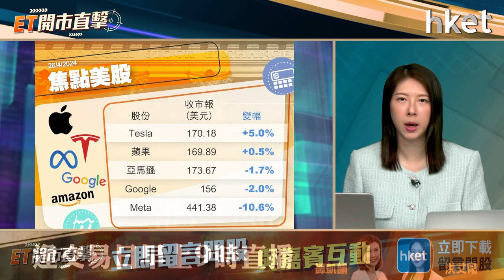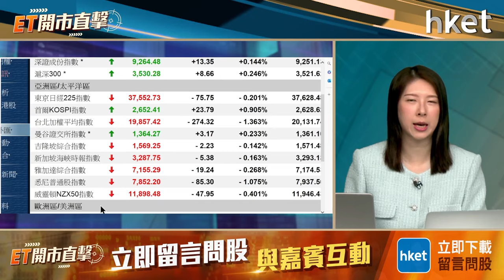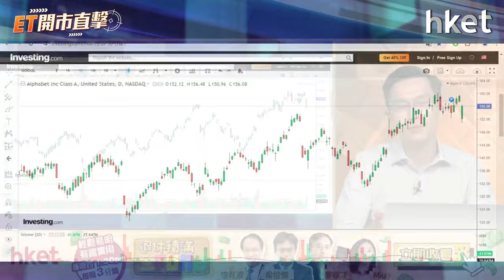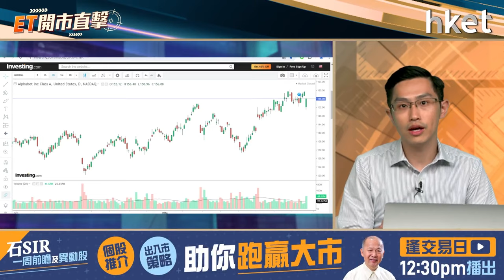【ET開市直擊】中海油季績新高前景看好？ 微軟、谷歌績後部署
港股上日再創今年高位，連升4日累升逾千點，恒指突破17200點區間頂後，後市是否轉趨樂觀？下站目標睇幾多？中海油（00883）公布首季業績，淨利潤按年升23.7%，創季度業績新高；年初至今已累升逾4成，前景可否繼續看好？上升空間有多少？美股周四下跌，Meta等業績報告令投資者擔心企業指引前景。不過，Google谷歌母企Alphabet (GOOGL)季度業績強勁，收入按年升逾15%，純利升57%。最重要是首次公布派息，並預期每季派發，以及宣布額外回購最多700億美元，刺激盤後股價升12%。微軟MSFT在AI助力下業績超預期，季度收入升17%，純利升20%，刺激盤後股價反彈4%。兩隻AI概念股是否值得追入？中薇證券研究部執行董事黃偉豪（Ravi）今早9時於《ET開市直擊》為你分析焦點業績股部署策略。有股票疑難，歡迎WhatsApp 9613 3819留言提問；或於交易日9時在本節目留言區講低你的問題。